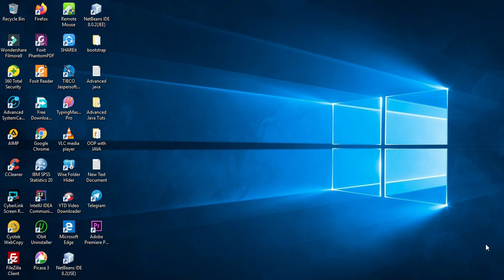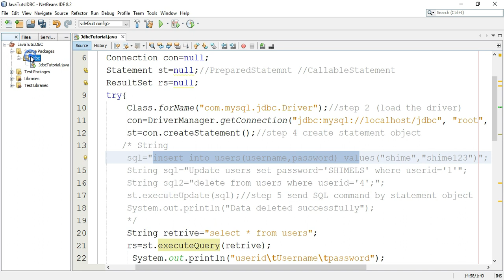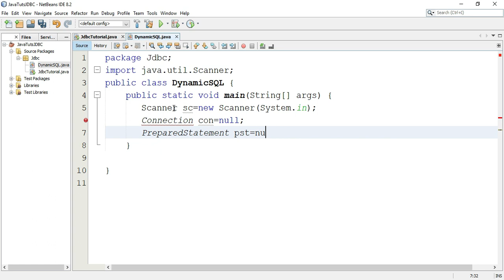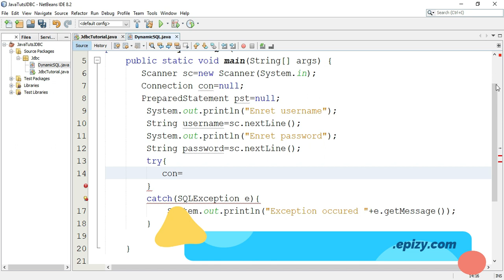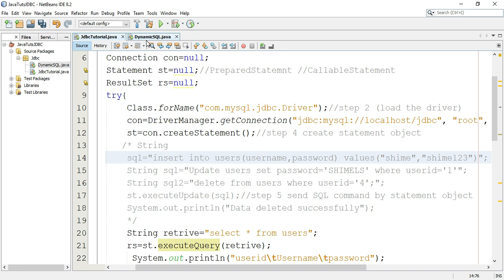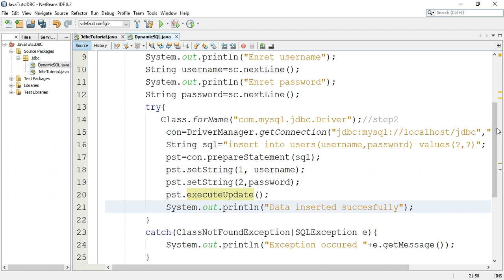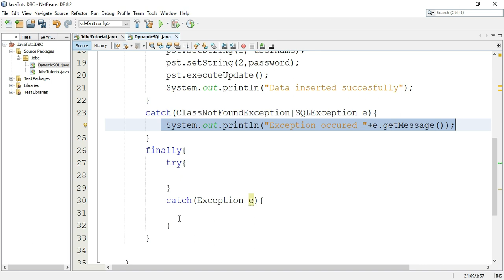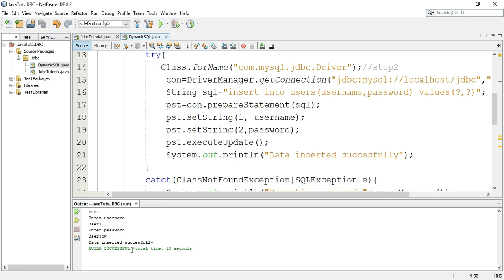Dynamic SQL with JDBC PreparedStatement Interface |JDBC part 5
On this tutorial, I have tried to show you how to insert data into a database table  dynamically. If you miss the previous videos on JDBC, you can watch from the given link.
2. Create Connection With MySQL on netbeans and creating tables from a java program |JDBC Part 2

3. How to insert and update data into database table using java program | JDBC Part 3

4.  How to delete and select data from database table using Java program | JDBC Part 4